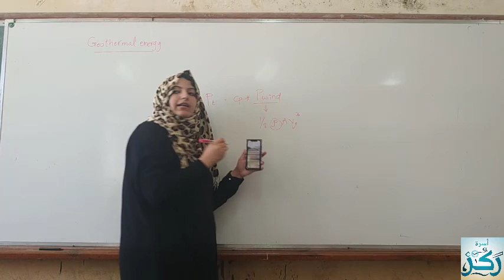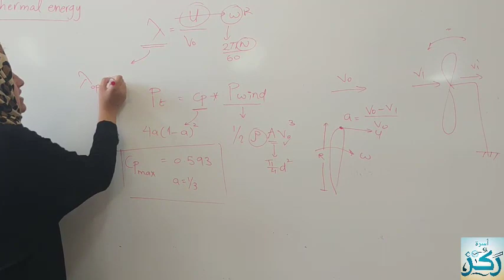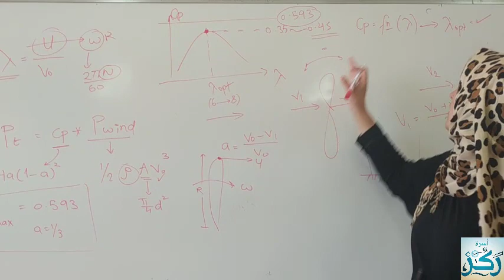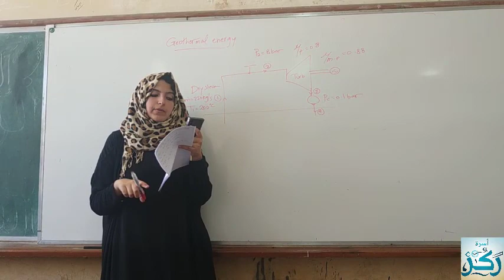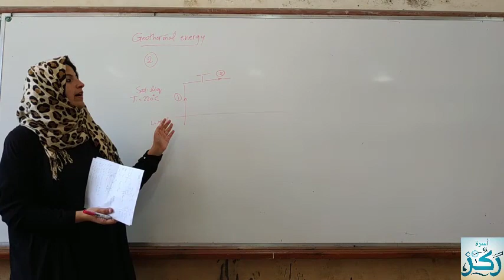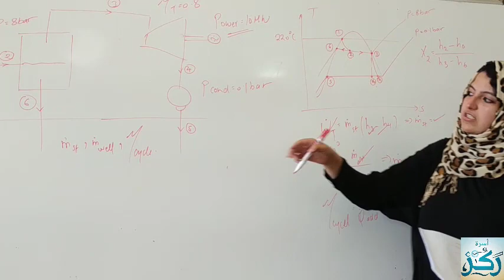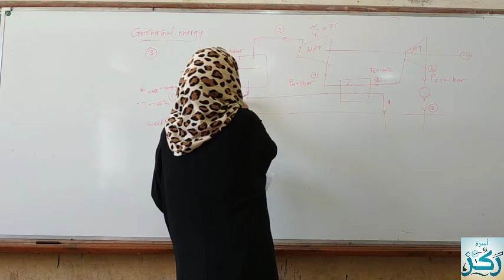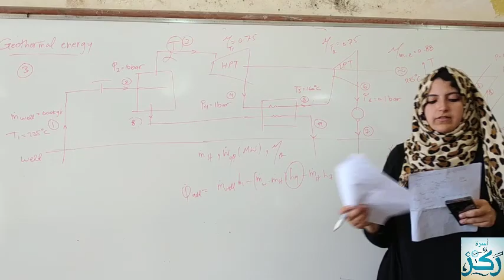Energy Section | Geothermal